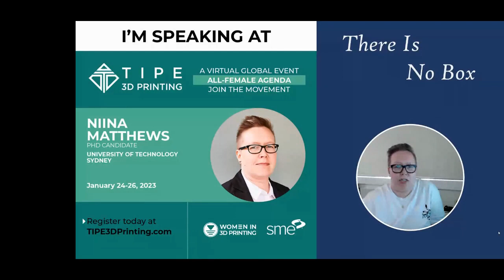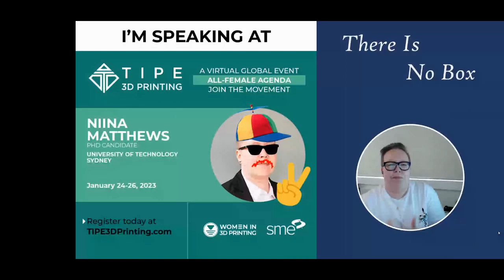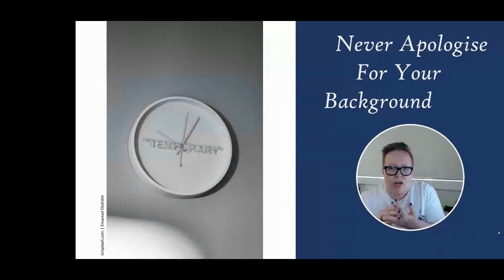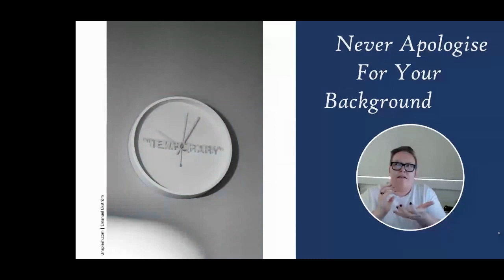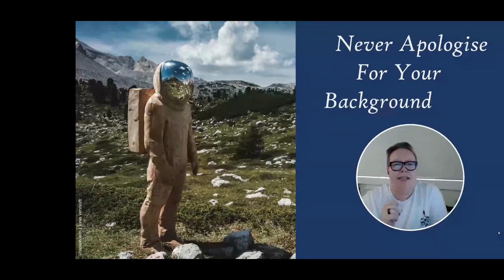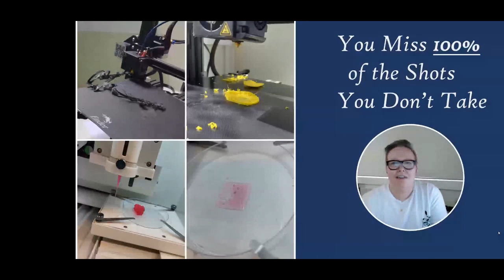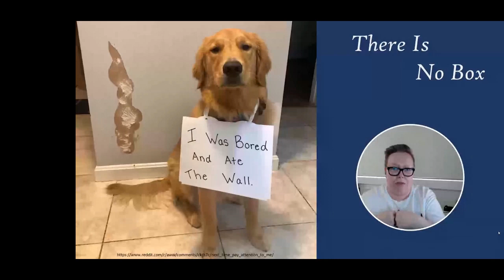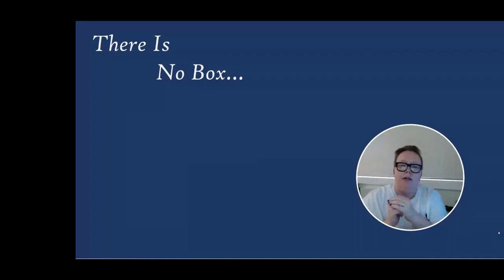TIPE 2023 People Track - There Is No Box